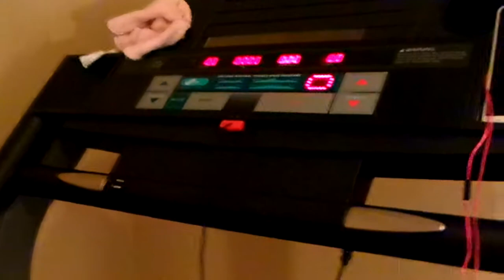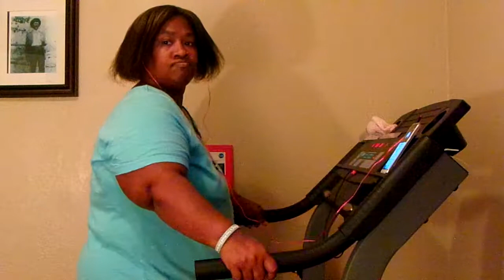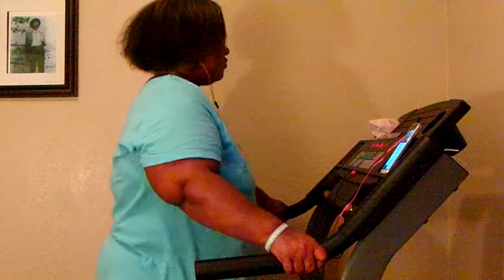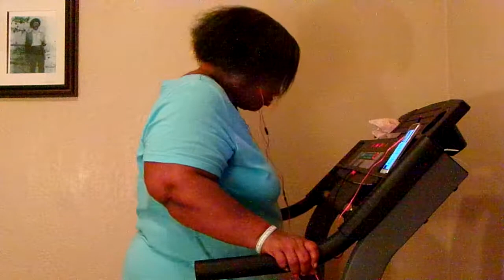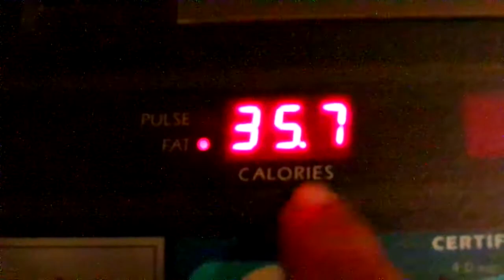Exercise Workout Time For 24 Minutes & 29 Seconds Amen